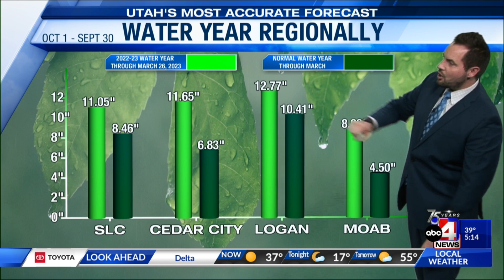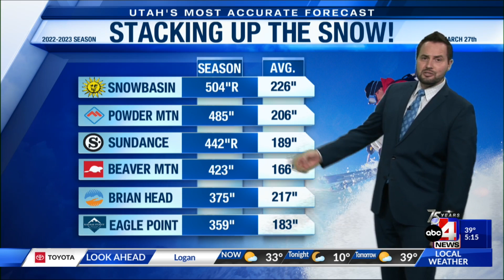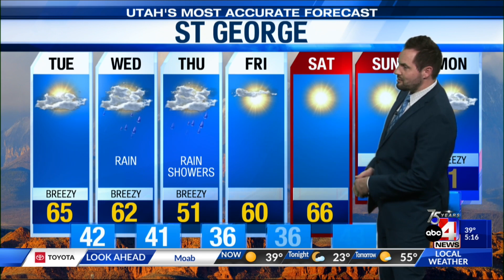Mar. 27, 2023 -- 5 p.m.: Tornadoes In Five States, Utah Stacking Up The Snow